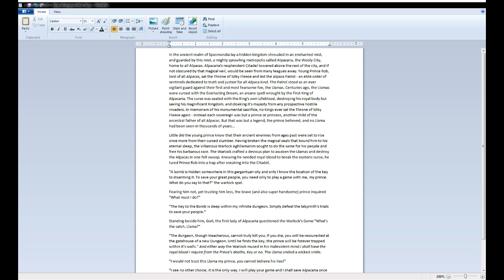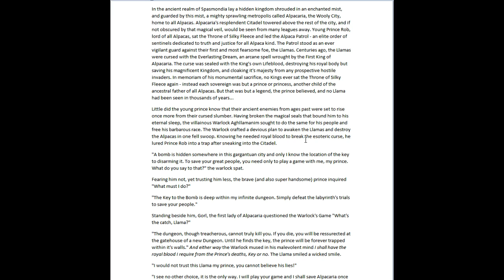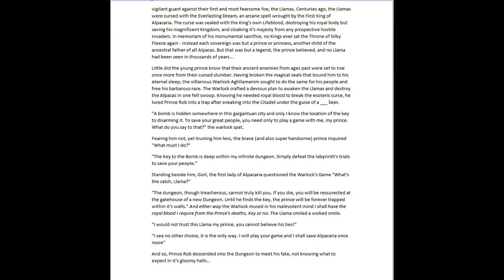Isaac Community Remix! [Part 10] - STREAM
IF YOU WANT TO POST AND UPVOTE CUSTOM CHALLENGE RUNS!

I am using SpiderMod to play The Binding of Isaac currently and I suggest you seek it out on your own through Google, if you already own The Binding of Isaac Wrath of the Lamb.

You can get the Binding of Isaac 1.48 Cheat Table
Or get the alphebetized version!

This is the Isaac Daily Challenge!